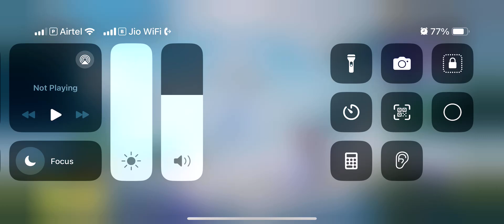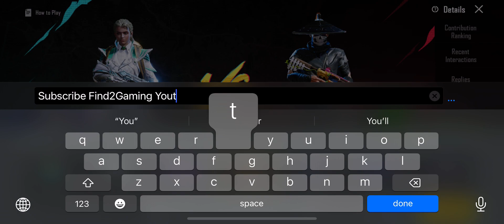BGMI Treasure Popularity Animation On Profile | BGMI Treasure Popularity Worth $5000UC